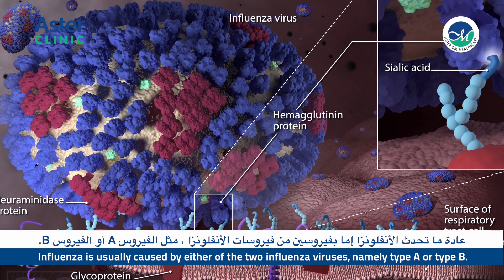Dr. Niya Jamaludheen Talks About Influenza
A Talk on Influenza by Dr. Niya Jamaludheen gives you a better understanding of the steps to be taken